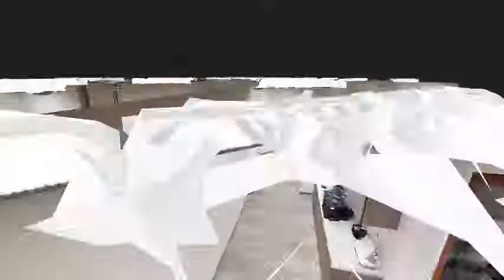Circular Worlds 3D Commercial Property Tour